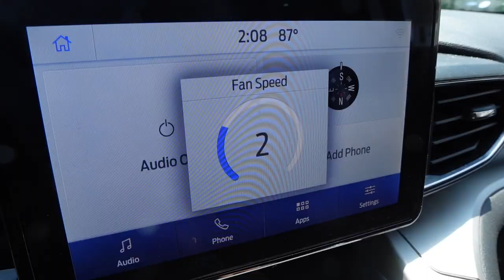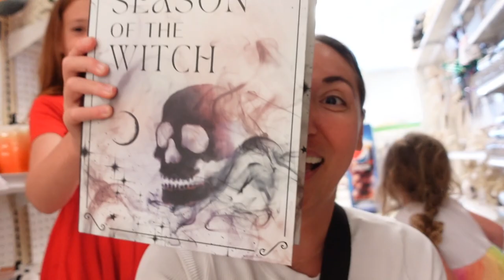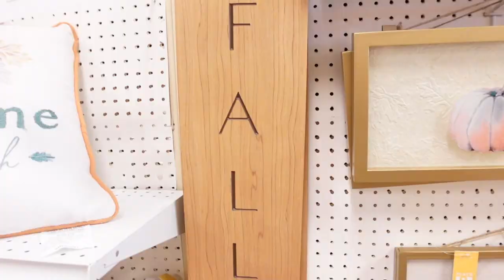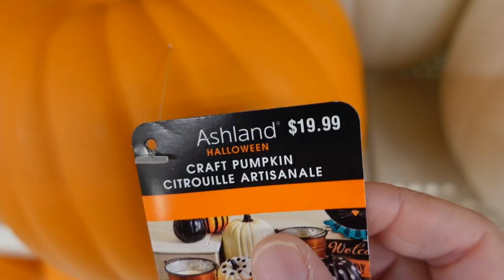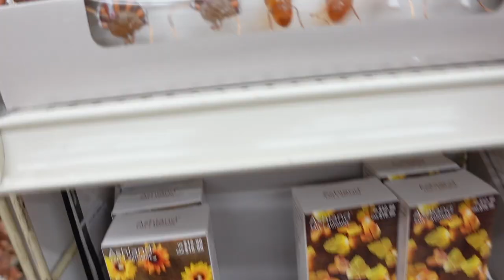Come With Us Halloween Hunting In July!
Spend the day with us as we head to three different stores to hunt for HALLOWEEN! With July 4th behind us I have my eyes set on Halloween and my excitement is through the roof! I can not wait for Spooky Season this year and my girls and I are getting a head start. We are Halloween Hunting this year and will romp around different places to try and find Halloween decor! I know most are busy basking in the Summer sun, and honestly so are we. BUT, a little early Halloween Hunting session never hurt anyone ... or has it?! ;)

//  ABOUT

I’m Jacqui Saldaña, a home chef + cookbook author that shares her personal life here in this space. Here you’ll find simple recipes, lifestyle + Day In The Life vlogs with a little travel mixed in. Follow along and join me as I try my best at life!

Time Stamps
00:00 Intro
02:00 Starbucks Run
03:22 Joann Fabrics Craft Store
06:33 Michaels Craft Store
10:19 HomeGoods